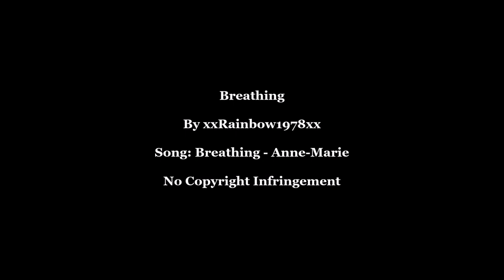Love & Kisses 186 (Lesbian MV)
Clips: Christmas in Clyde (short), The Venus Effect, Catch the Light (Ep 2), Along Came Wanda, Paradise - Brianna Musco, Leading Ladies, This is a Garden (short), Love Spells and All That